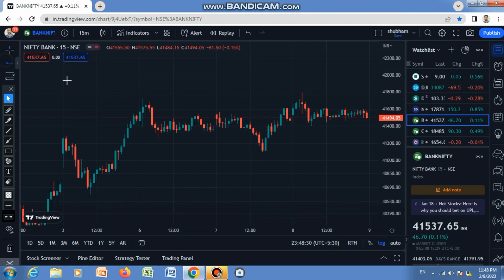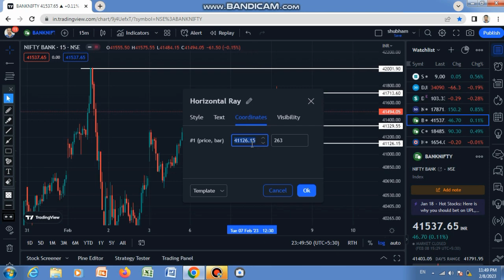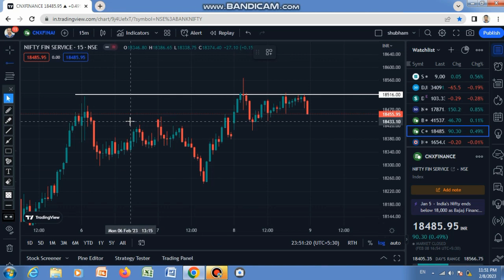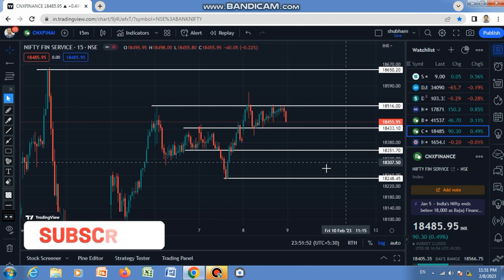09 Feb Market Analysis || Tranding Expiry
is chanal par Daly Bank nifty nifty50 or finnifty me trade kiye gye video ko dala jata h, yha sabhi trade kisi setup ya kisi pattern pr hi Kiya jata h 🙏🎯✅✌️

isme long period or Swing trade ke liye best stocks ko bhi btaya jata h jisme ak accha position bnaya ja skta h 📉📈📊

my Instagram id.  || SUBH STOCK ||